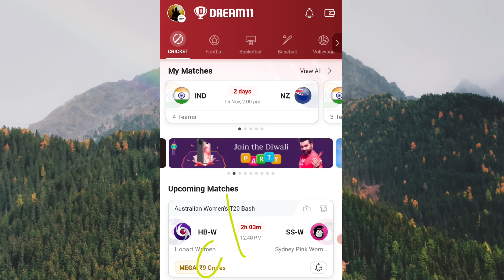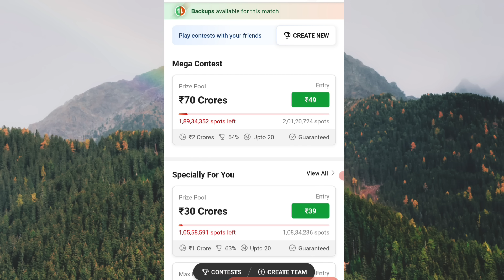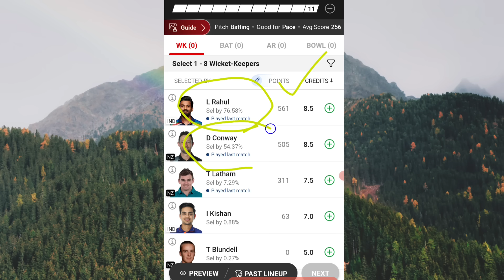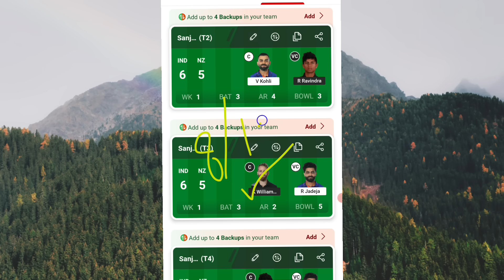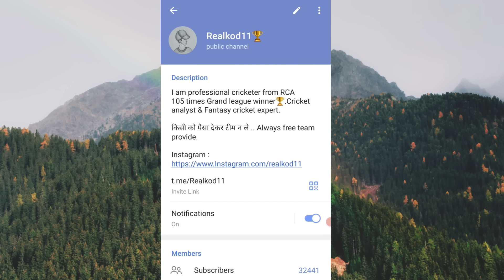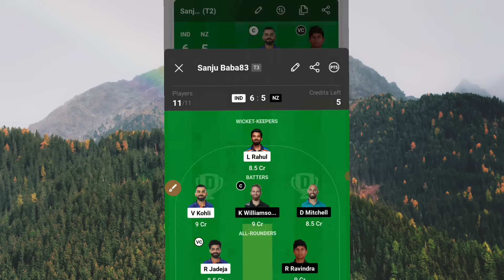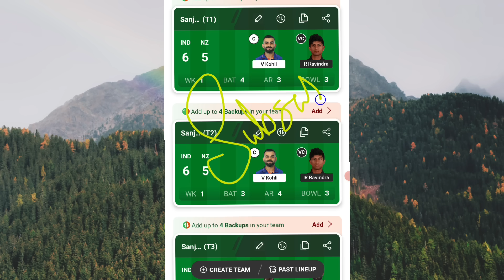IND vs NZ dream11 team | India vs New Zealand match prediction Today | Grand league tips.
Link se ope na ho to telegram me search karke join hona.
Search Telegram channel : Realkod11
Always free team provide.

Hamare name se fake chennel bane hue hai jo paid team dete hai isliye real chennel se hi judna Or link match karna : Realkod11

20 team kaise banaye
20 team banane ka tarika
Dream11 Videos
Dream11 prediction
Dream11 Analysis